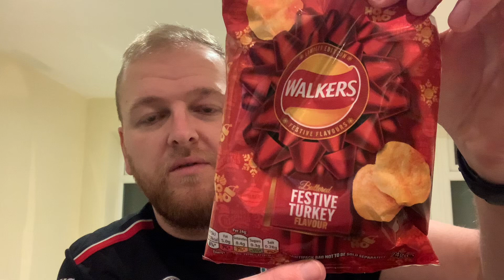Walkers Buttered Festive Turkey Flavour Crisps - Review